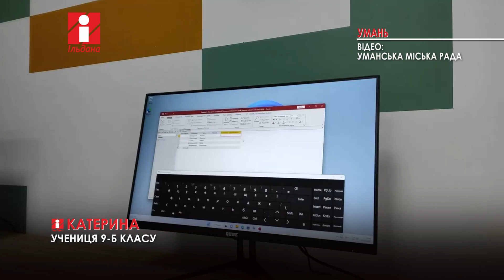В одному із ліцеїв Уманської громади відкрито новий комп’ютерний клас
В одному із ліцеїв Уманської громади відкрито новий комп’ютерний клас. Усе для ефективного проведення уроків та більшого зацікавлення дітей в еру смартфонів та інтернету, повідомляє пресслужба Уманської міської ради.

Роботи з облаштування комп’ютерних класів у гімназіях та ліцеях громади тривають, каже міський голова Ірина Плетньова.